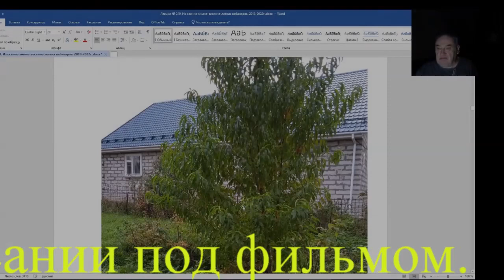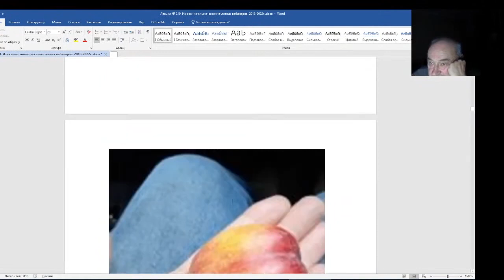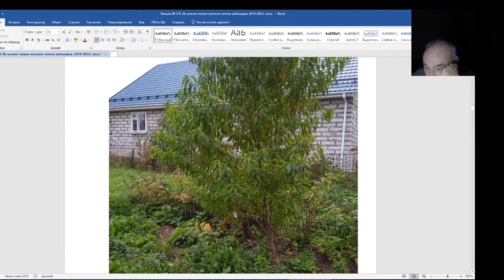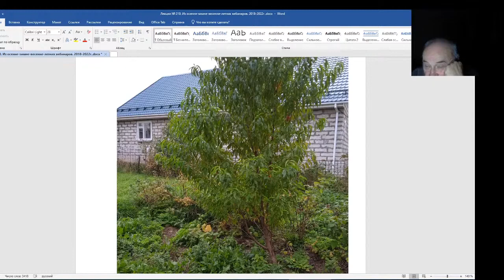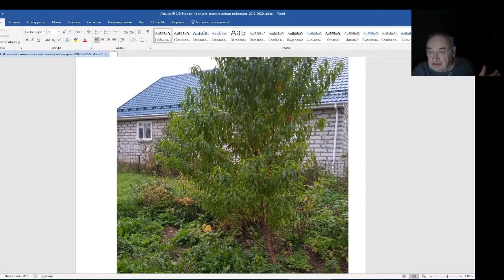Железов Валерий. Вебинар 210. Это уникальное дерево.